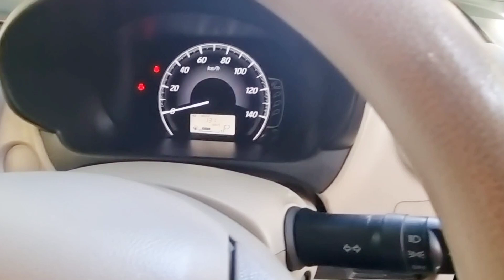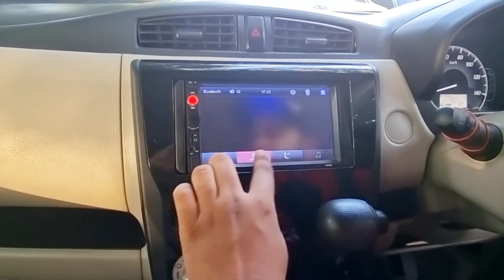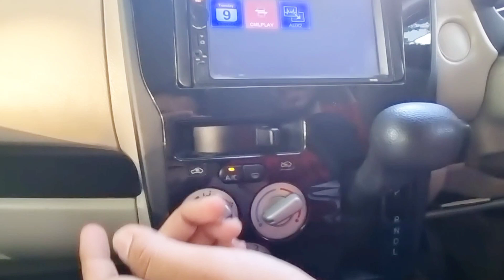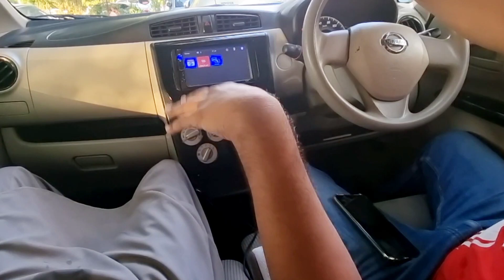Nissan Days (2017)Detail review || Price, specs & features || vehicles info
Nissan Days
model2017
important 2021
horse power 48hp
torque 56_59nm
top speed 140km
tyre size 13 inch
fuel tang capacity 40 L
Special Thanks to Talha Motors
If You Want to Buy Visit Talha Motors Showroom